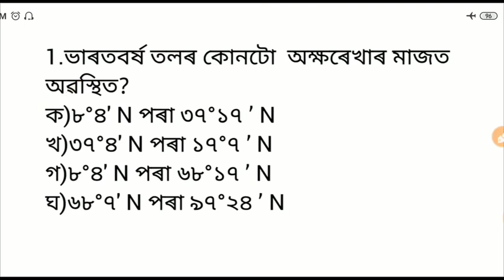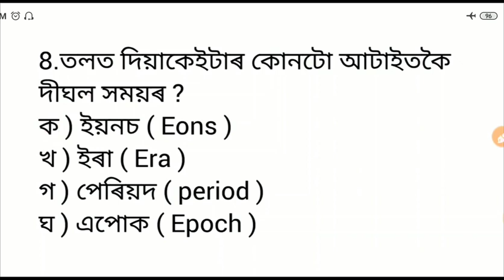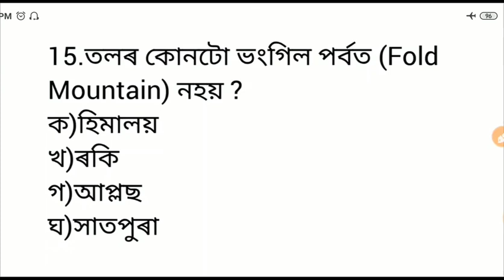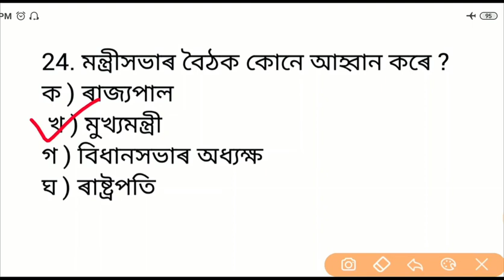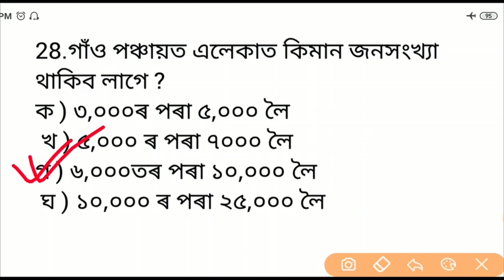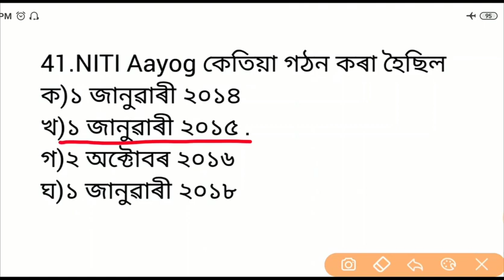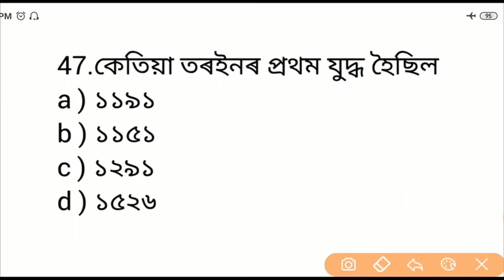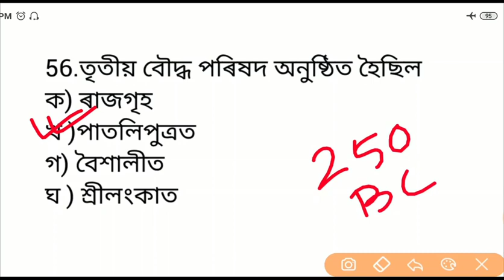indian polity, constitution , assam police 2023 । Assamese gk। assam police gk question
Social Science Model Question , Assam UP TET 2021 । সমাজ বিজ্ঞানৰ আৰ্হি প্ৰশ্ন ,Assam TET 2021